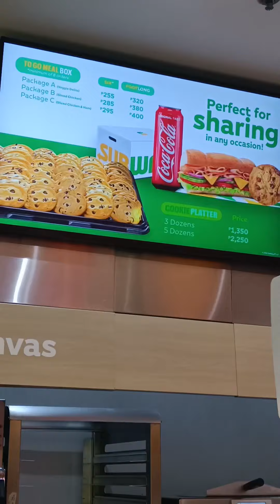SUBWAY, MY FAVORITE SANDWICH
It’s a great day mga Ka-Jepoyskitv narito ako sa Subway na matatagpuan sa SM City Santa Rosa.
Samahan niyo ako upang muling tikman ang isa sa paborito kung sandwich! Soolidd!!